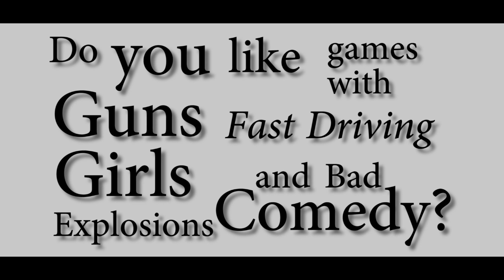Let's Play Prop Hunt! Funny Moments!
We play prop hunt for the first time and we couldn't get enough!  :D Don't get mugged!